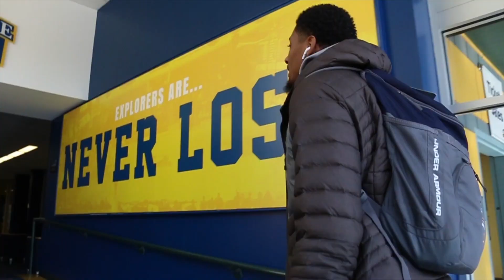Day in the Life with La Salle Men's Basketball Redshirt Junior: Scott Spencer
Join us for another episode of “Day In The Life” where this week we follow redshirt junior guard Scott "P" Spencer.